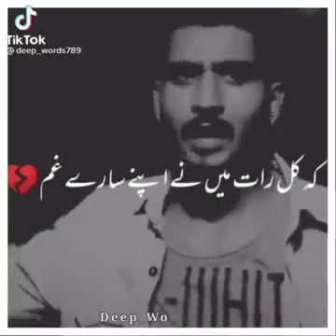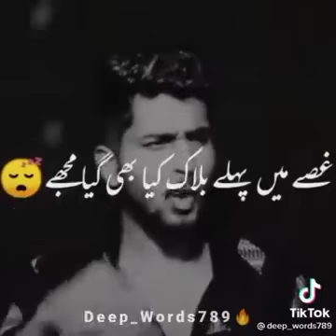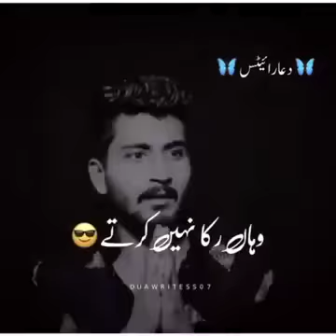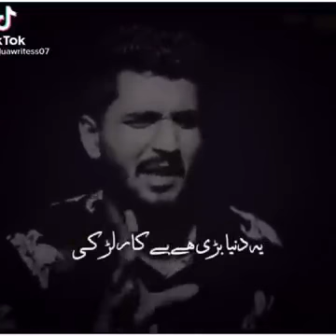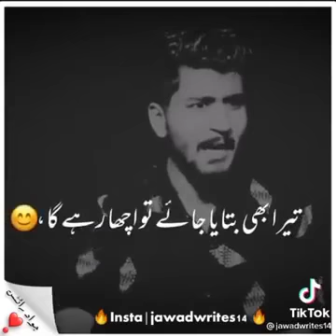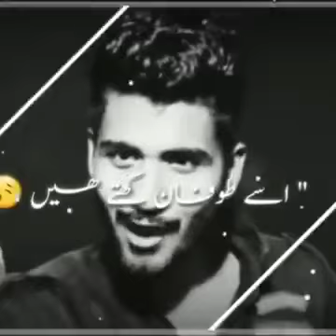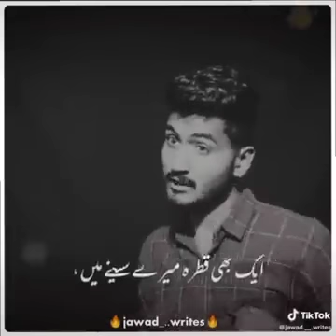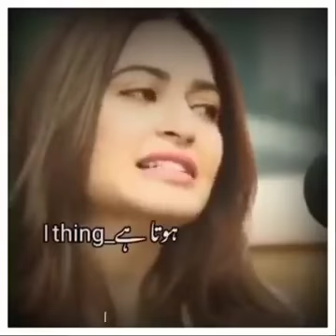video acchi Lage to life subscribe Karen please please please 💖💝🧡💛